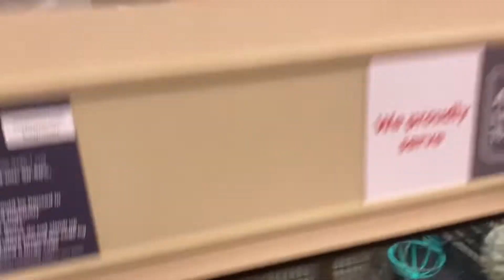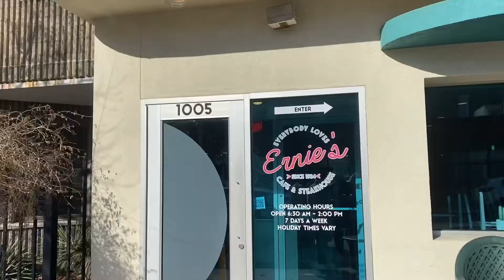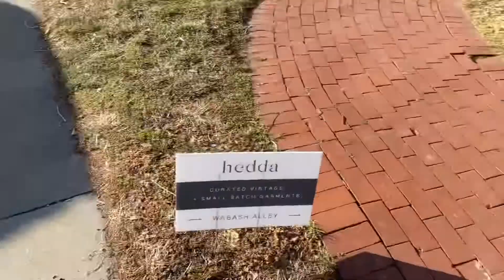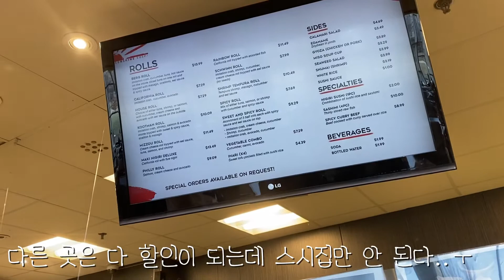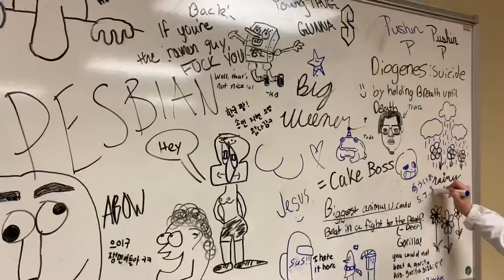미국인 친구한테 한식 만들어주기 | 비싼 물가 미국 | 미주리 동네 맛집